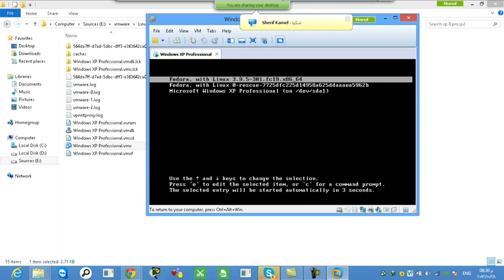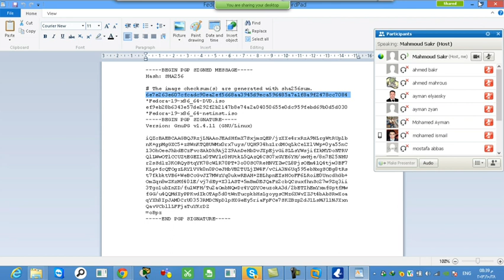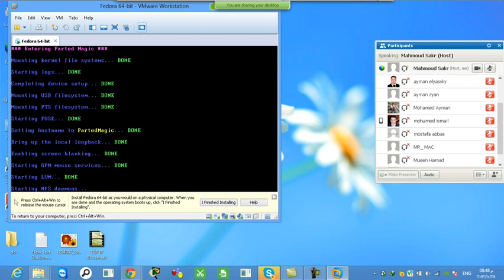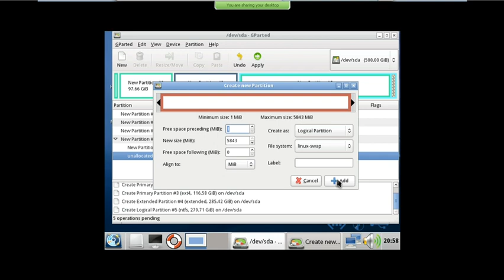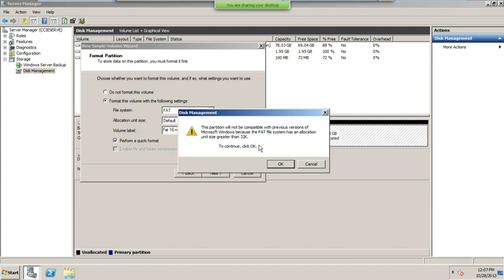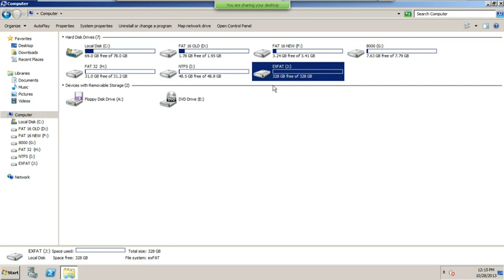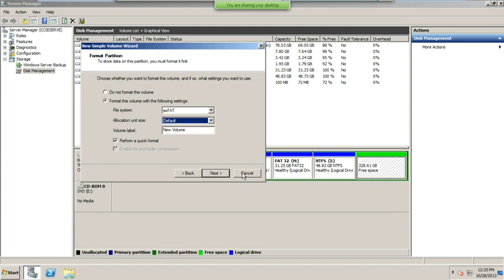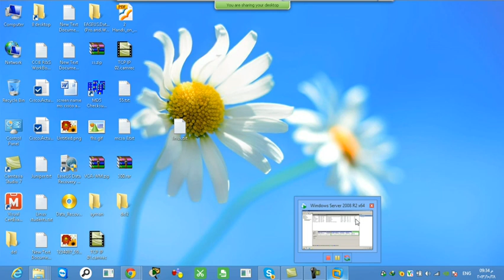05-Red Hat Certified System Administrator (RHCSA) (Lecture 5) By Eng-Mahmoud Sakr | Arabic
05-Red Hat Certified System Administrator (RHCSA) (Lecture 5) By Eng-Mahmoud Sakr | Arabic